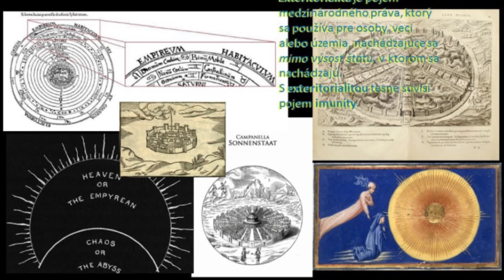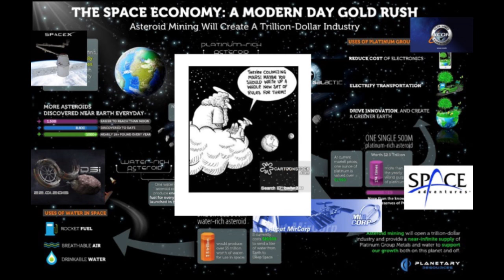Boris Ondreička - PechaKucha Night Bratislava Vol. 36 Periféria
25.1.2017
a4 - priestor pre súčasnú kultúru

Umelec, kurátor, autor, spevák a textár skupiny Kosa z nosa, kurátor prebiehajúceho projektu Otázka vole.

Aktivita je financovaná z grantov Islandu, Lichtenštajnska a Nórska prostredníctvom grantov EHP. Spolufinancované zo štátneho rozpočtu Slovenskej republiky.